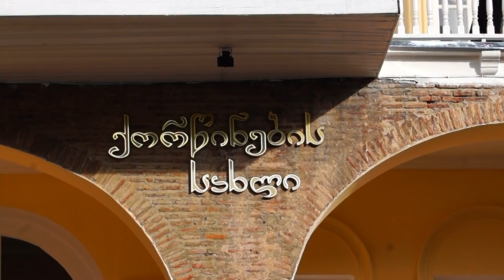KAXAS & XATIAS QORWILIS KLIPI 19 01 2019